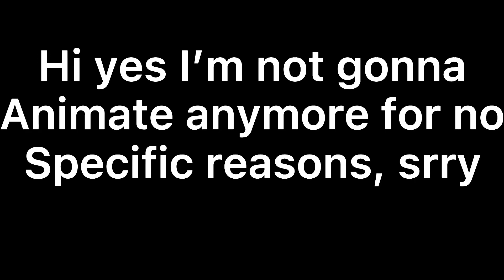The might happen